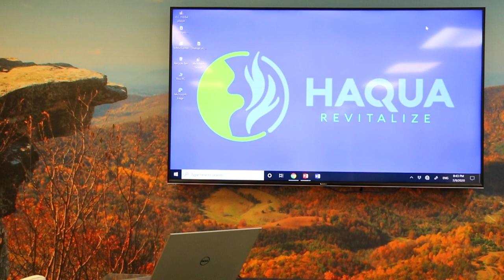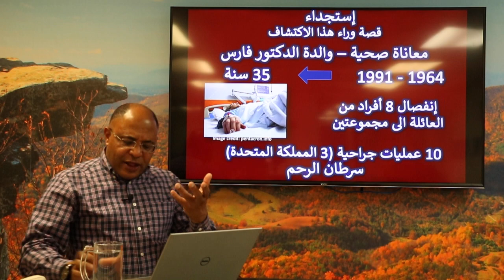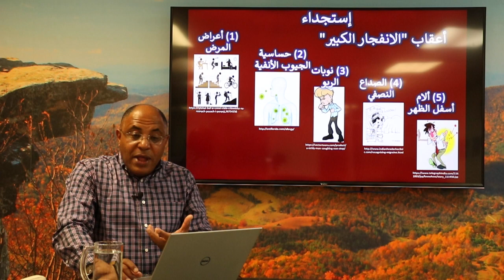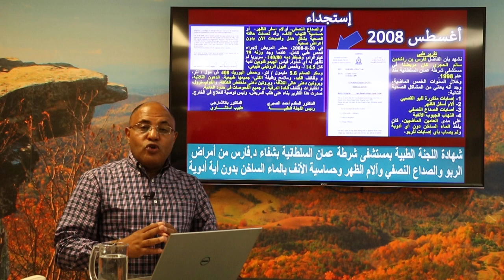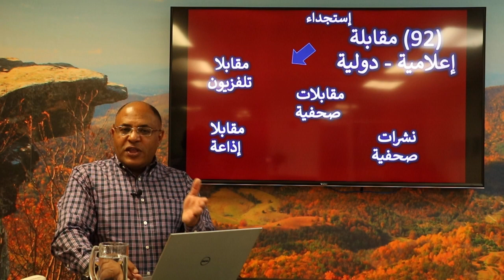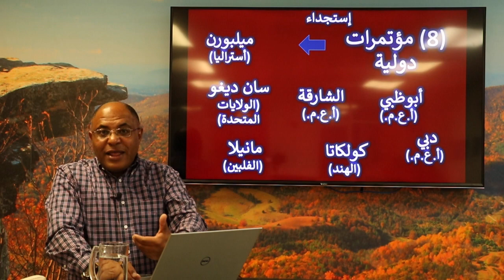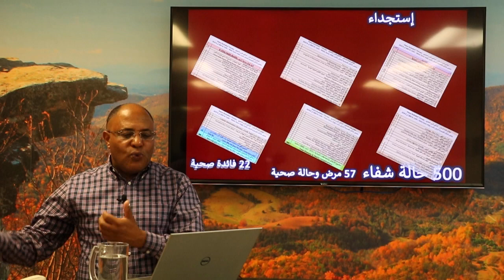إستجداء-13د-العلاج بالماء الساخن